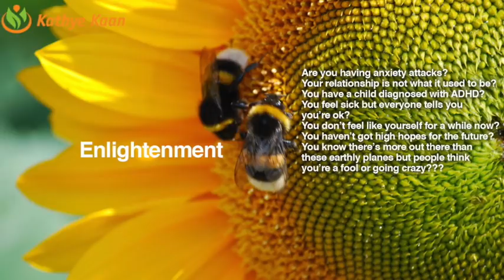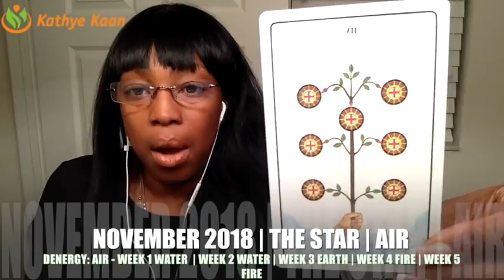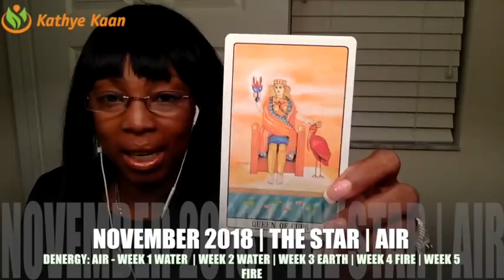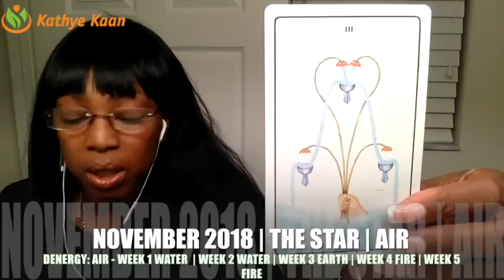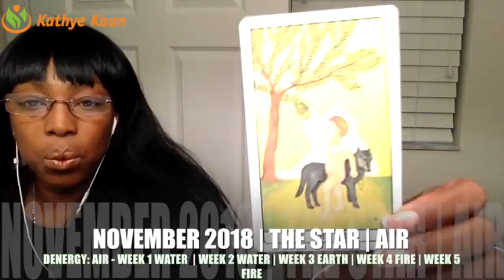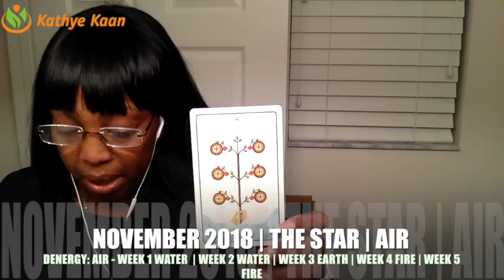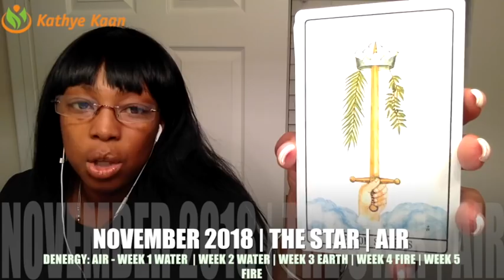AQUARIUS NOVEMBER 2018 | UNEXPECTED MONEY COMING!